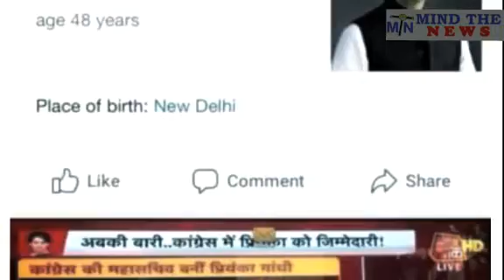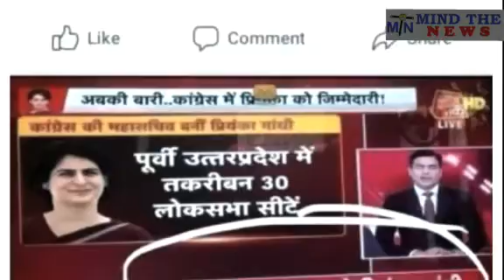क्या RahulGandhi और प्रियंका ने अपनी उम्र गलत बताई? ... Viral Sach, Fact Check...